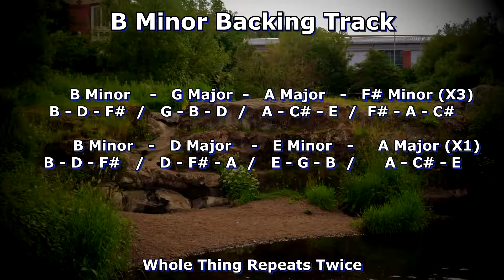Easy Simple B Minor Backing Track (With Chords/Triad Notes)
Easy simple backing track to practice along to.

B Minor Scale =  B, C♯, D, E, F♯, G, and A.